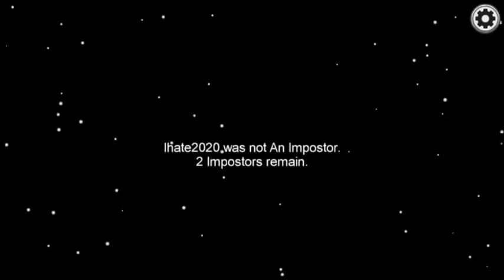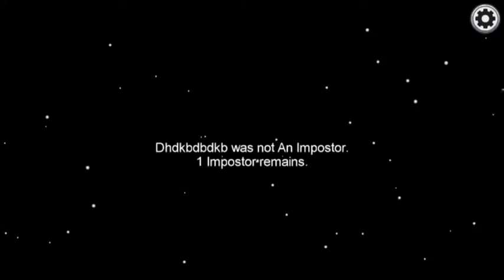Among us moments #4